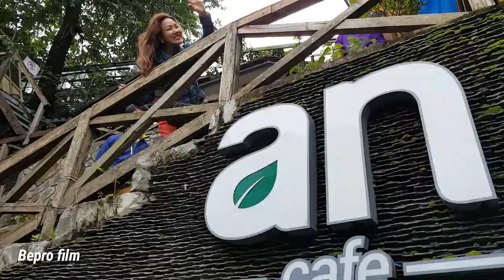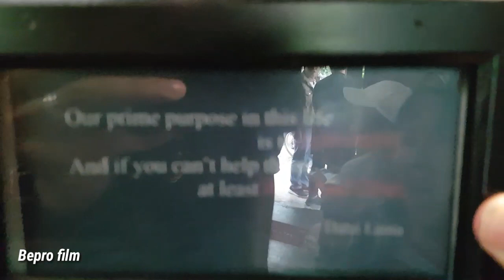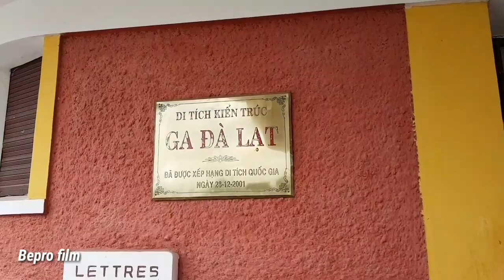AIA Bepro go Dalat 2018 ep.10 An cafe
An Cafe is designed to bring peace to everybody.  Focus on surrounding the guests with green plants and let them enjoy calm music.They are proud to be the first organic food cafe in Dalat.